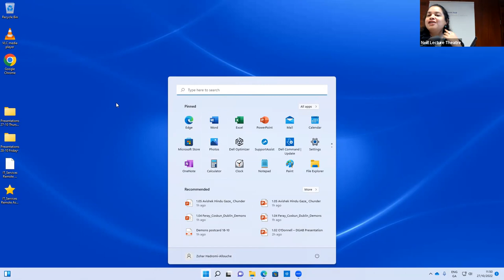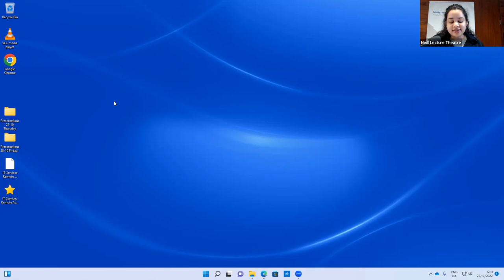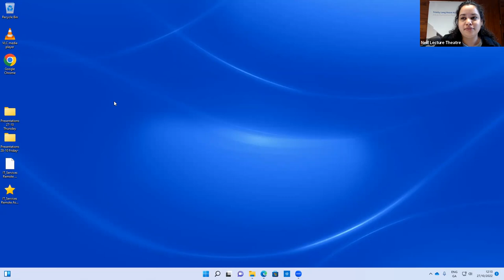Kamil Naicker: Demons and Organized Religion in Midnight Mass, Diablero and El Diablo Me Obligó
This talk will explore the two recent Netflix shows: Midnight Mass (2021) and Diablero (2018), along with F.G. Haghenbeck’s novel, El Diablo Me Obligó, upon which Diablero is based. It will examine the figures of Monsignor Pruitt (Midnight Mass) and Padre Ramiro Ventura (Diablero) and the ways in which their discovery of a ‘darker’ underworld impacts their approach to faith. While Pruitt contorts himself to incorporate the demon he encounters into a wish-fulfillment version of Catholicism, Ramiro finds that the discovery of a demonic ‘underworld’ has the potential to enrich his life and his world view. This is best represented through his romance with Nancy, who can invite demons to possess her at will. The paper will demonstrate that, while the fate of Pruitt speaks to the dangers of demonization and exceptionalism in the modern-day USA, the picture painted in Diablero, which departs from its source material to combine elements of Catholicism, indigenous magic and neopaganism, ends up being a warm and witty homage both to modern Mexican identity and to the art of pastiche.